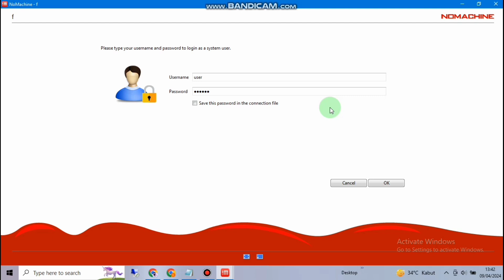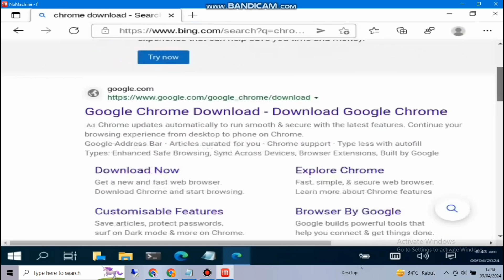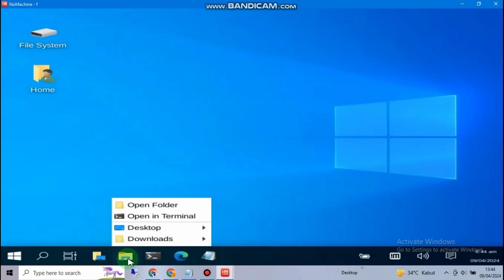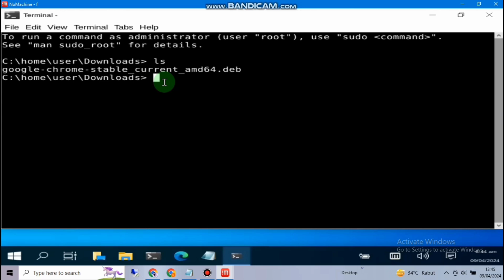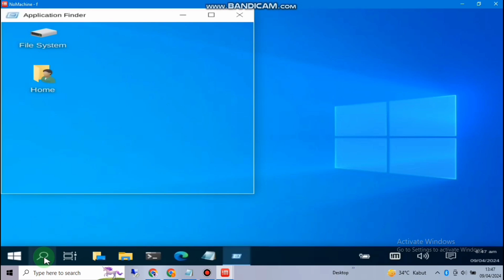CARA INSTALL GOOGLE CHROME di RDP NOMACHINE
Assalamualaikum wr.wb

semoga informasi ini bermanfaat yah gaeees